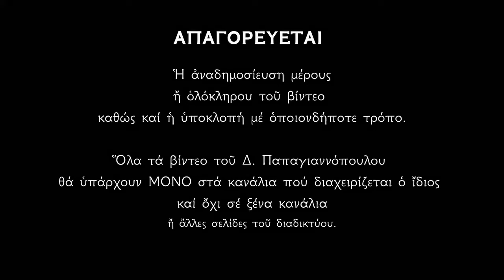🌸 17 Αυγούστου - γιορτή : Άγιος Μάρτυς Μύρων και Δημήτριος Νεομάρτυς εκ Σαμαρίνης